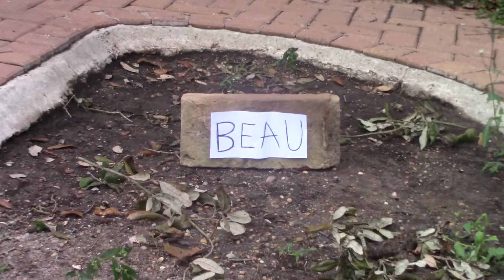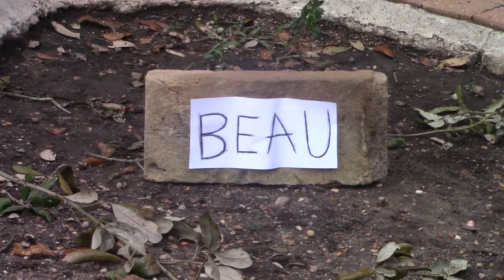I'll Never Forget A Dog Named Beau - Melissa&Elizabeth